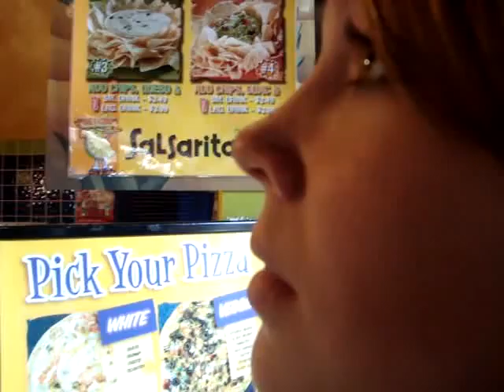Get Excited!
This may not be the funniest movie I've done, but it was Alyssa's first time at Salsaritas. It HAD to be documented.